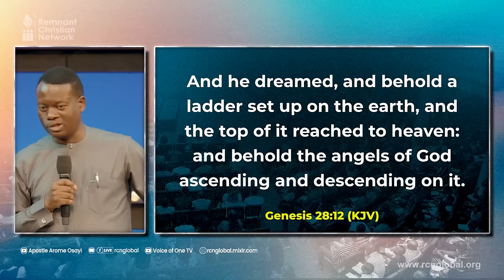FAMILY ALTAR: SPIRITUAL GEOGRAPHY - APOSTLE AROME OSAYI